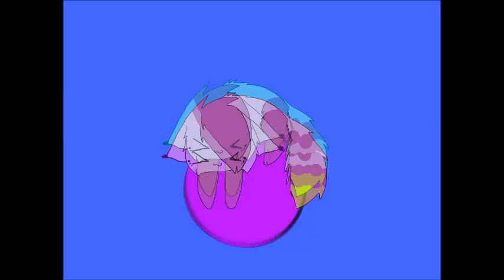bounce with me meme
xD yes finally a meme! wow its a long time since i uploaded a meme xD but well ENJOY
btw yes its a new desing